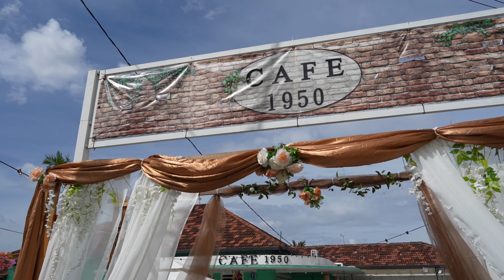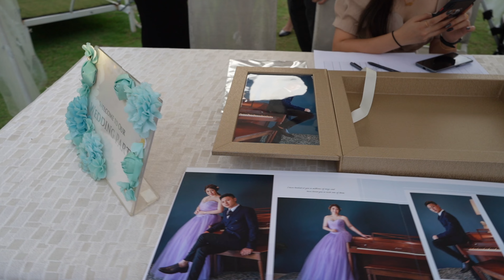影片中有Giveaway!!! 小姑终于结婚了!!! 因为疫情 推迟了2年！Garden Wedding 马六甲 到底是怎样的？第一次出席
记得分享出去哦！

有兴趣购买 The Fumoo 产品可以点击一下🔗

🎵 Track Info: Title: The Moment by Hamthan Jess. Genre and Mood: Cinematic + Dramatic